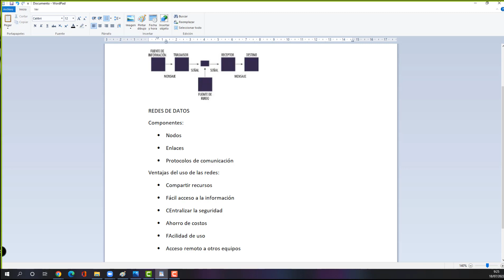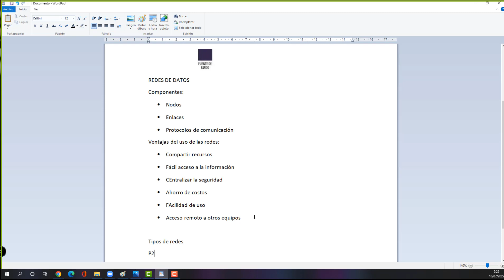REPASANDO REDES 32 Ventajas de usar una red LAN